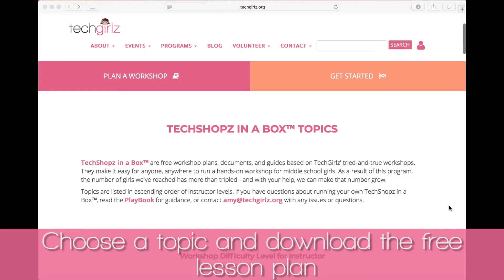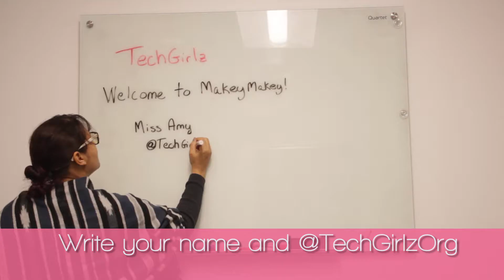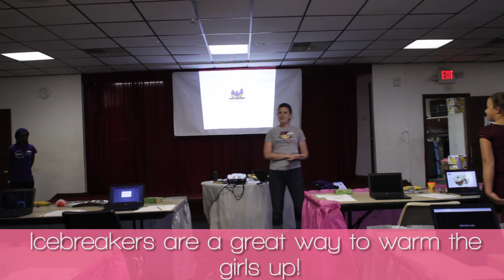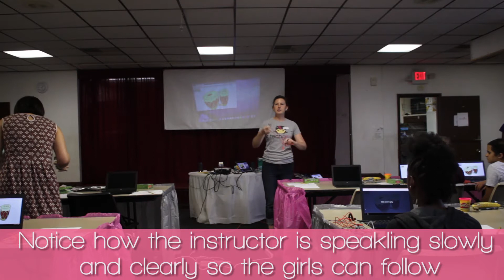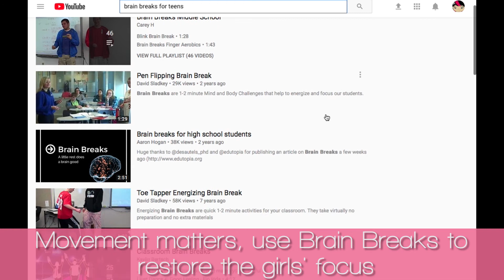How to Run TechGirlz Workshop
Do you want to run a TechGirlz workshop, but not sure where to start? Curious about what a TechShop looks like? Have questions about choosing a space or how to make sure the girls feel empowered to explore the possibilities of tech? Watch this video to get started!

Chapters:
0:05 Choosing a Space
0:35 Prepping for your Workshop
1:25 Day of Workshop
2:39 Starting the Workshop
5:37 Getting Started
7:42 Lab Time
10:14 Snack Time
10:39 More Lab Time
10:58 Take a Brain Break
11:12 Other Bits of Advice
12:23 Sharing
13:27 Wrap-Up